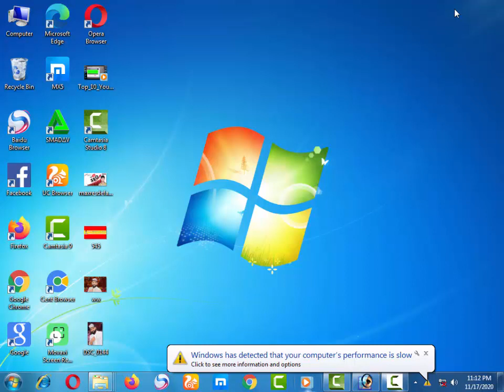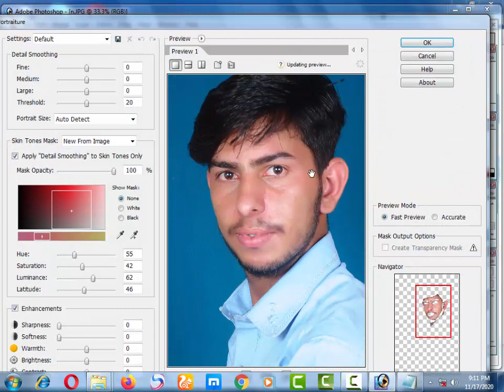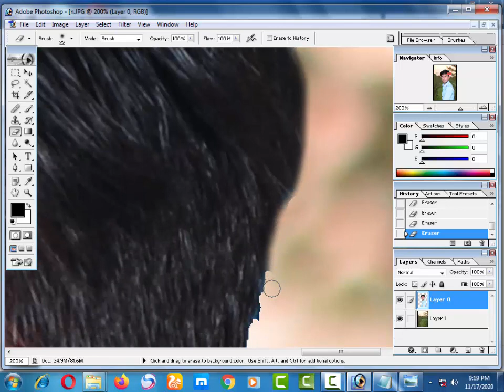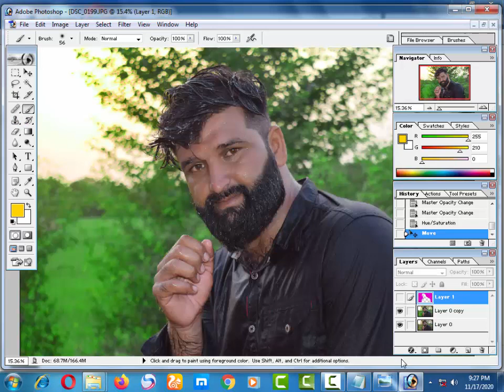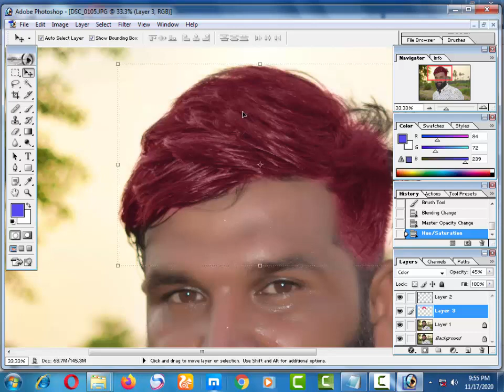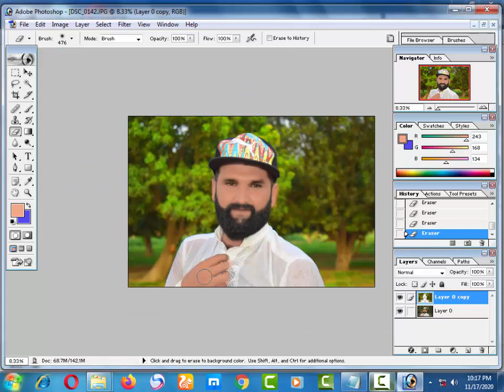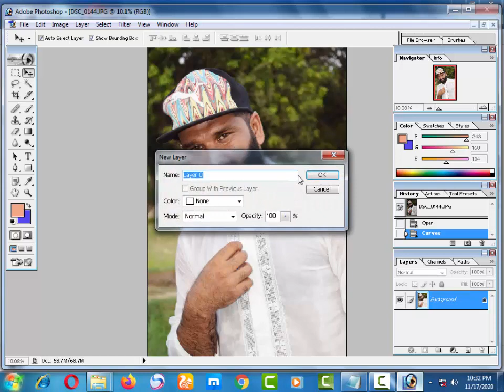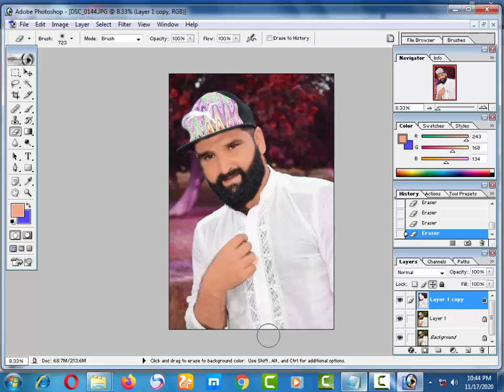Photo Editing in photoshop 7.0 face ko gora kaisa karay and background color change karay